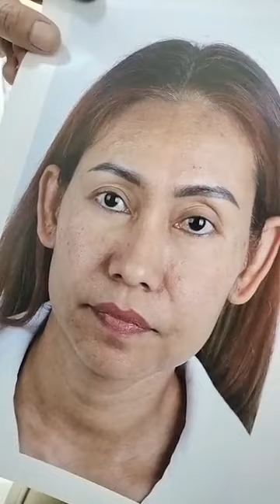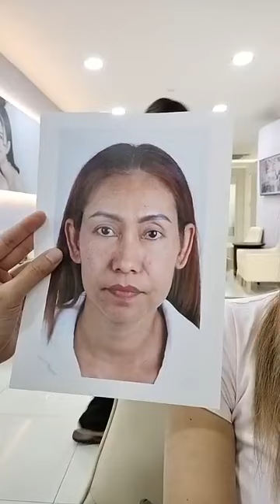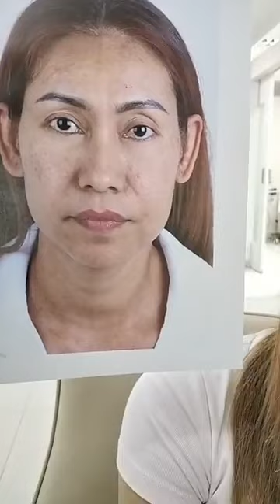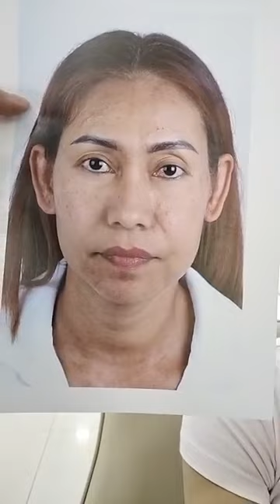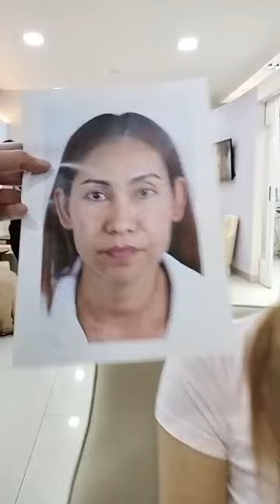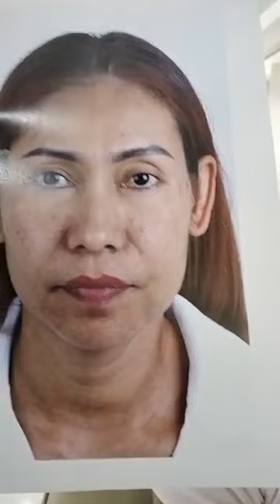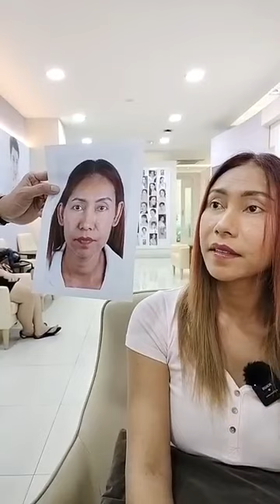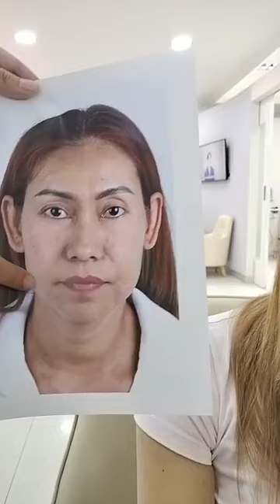เนื้อเหลว แก้มห้อย หน้าไม่สดใส หลังทำเฟซล็อคไม่ถึง 24 ชม ธีรพรคลินิก หมอชลธิศ